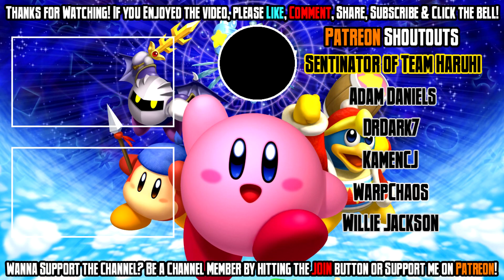Kirby's Return to Dream Land Deluxe | Playthrough | Part 7 - Level 7: Dangerous Dinner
Want more Return to Dream Land Deluxe? Show me! It means a lot. Want to be more awesome? Please consider becoming a Channel Member by hitting that JOIN button! Not mandatory but appreciated.

Playthrough | Part 7 - Level 7: Dangerous Dinner

The Egg Engines is behind us. Now it's time to press onward. Welcome to Level 7: Dangerous Dinner.

Unlike the previous levels, this one only has four stages. Three of them have five Energy Spheres and collecting them all will reach 120. Not to mention the fact that you have to contend with the boss as well, Landia. Landia is actually four dragons in one. Only thing is that you need to take it down. Once you do, turns out Magolor wants the crown so that he can rule the universe. Kirby is used to stuff like this so he along with his allies team up with Landia to stop him.

Time Codes
0:00 – Start of Level 7: Dangerous Dinner
0:57 – Level 7-1
18:44 – Level 7-2
35:02 – Level 7-3
49:37 – Level 7-Boss: Landia
51:15 – Landia Falls; Magolor Turns Heel & Threatens All
53:31 – Like, Comment, Share, Subscribe & Click The Bell

Donate so I can improve & make better content! (please donate under f&f, thanks)